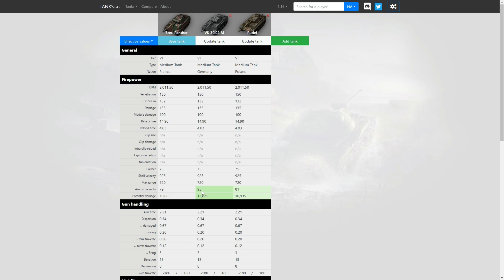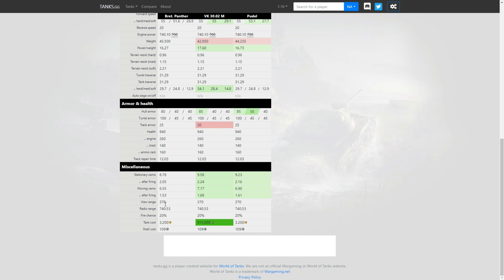Bretagne Panther: Không chịu đầu hàng trước 5 kẻ địch! | World of Tanks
Biến thể Panther này được sản xuất từ tháng 08/1943 cho đến 06/1944. Phiên bản Ausf. A có tháp pháo mới và súng máy bẻ gập tròn. Thiết bị quan sát cũng được hiện đại hóa. Tổng cộng 2300 xe thuộc biến thể này đã xuất xưởng. Năm 1944, khi quân Đồng minh đổ bộ lên Normandy, một số chiếc Panther đã bị Lực lượng Vũ trang Pháp thu giữ và đem ra chiến đấu chống lại phía Đức.

0:00 - Thông tin ban đầu
3:30 - Khởi động
12:05 - 1 vs 5 Kolobanov
24:10 - Tổng kết